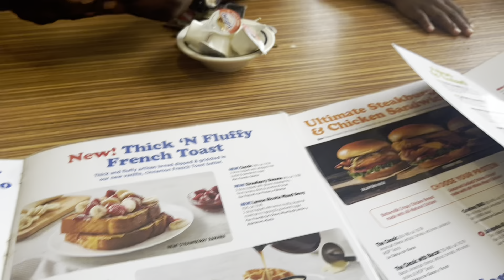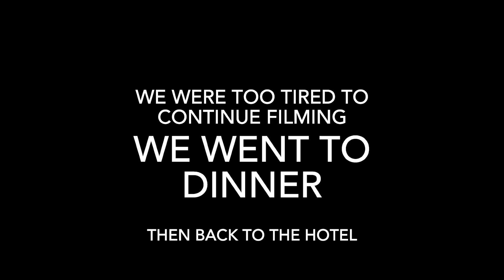Family Vacation Day 2